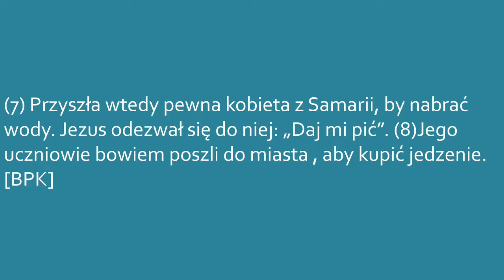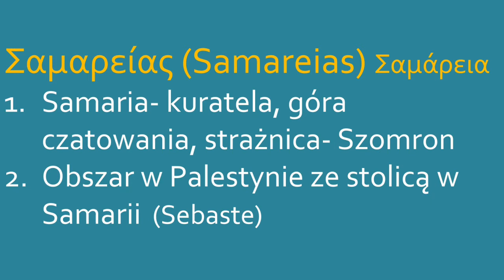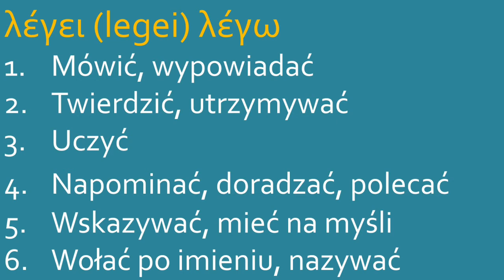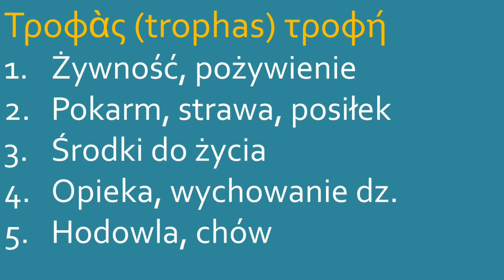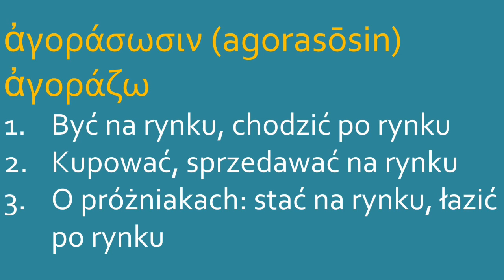JAN4, 7-8 Daj mi pić.